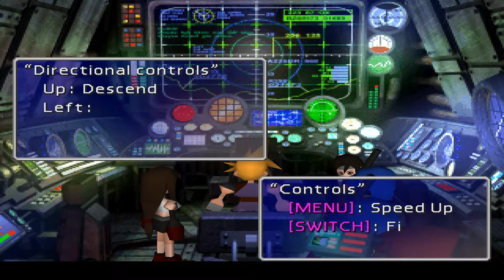Final Fantasy 7 - Episode 60 - Submarine!!